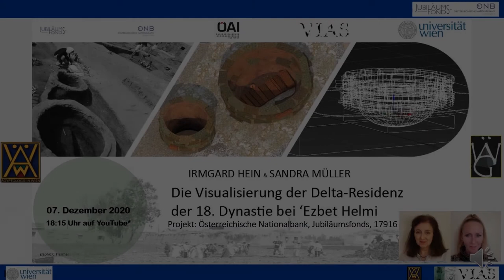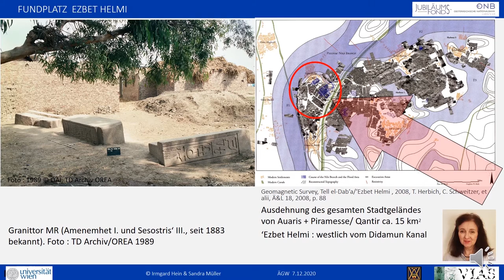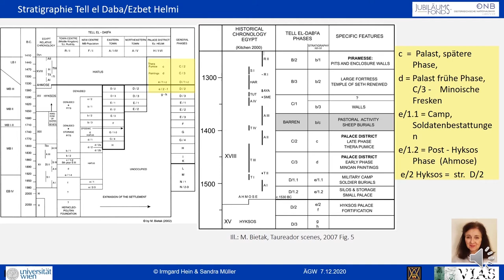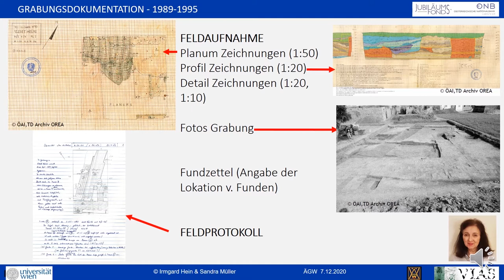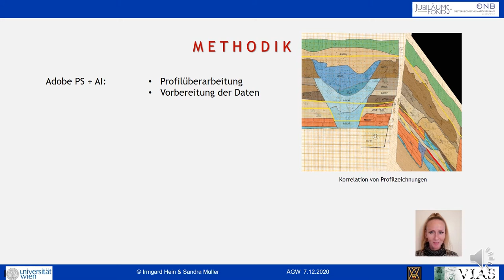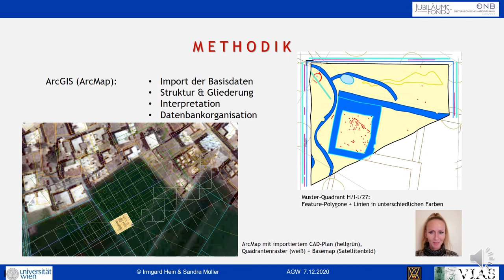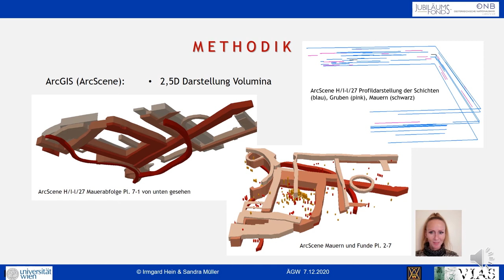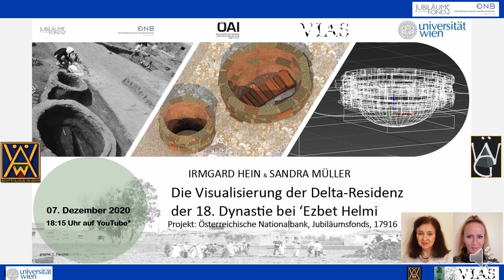Visualisierung der Delta Residenz der 18. Dyn. bei 'Ezbet Helmi, e-lecture mit I. Hein & S. Müller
Die Visualisierung der Delta Residenz der 18. Dyn. bei 'Ezbet Helmi
e-lecture mit Ass.-Prof. Dr. Irmgard Hein und Dr. Sandra Müller

Die österr. Ausgrabungen im östlichen Nildelta, durchgeführt von 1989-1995, im Bereich Tell el-Dab'a (= antikes Avaris) durch das ÖAI/Kairo in Zusammenarbeit mit dem Institut für Ägyptologie der Universität Wien (damals Grabungsleitung M. Bietak), haben wegen der aufsehenerregenden Funde von minoischen Freskenfragmenten weltweite Aufmerksamkeit erregt. Bisherige Forschungen zum Grabungsplatz waren dementsprechend vor allem den Fresken gewidmet, nur wenige andere Fundkomplexe aus dem Gelände sind bisher untersucht. Dank Finanzierung durch den Jubiläumsfonds der ÖNB, erfolgt seit 2019 im Rahmen eines Projektes bei VIAS (Vienna Institute for Archaeological Science) die Aufarbeitung der Befunde der sog. kleinen Palastplattform und deren Umgebung. Vor allem die Stratigraphie, die baulichen Hinterlassenschaften und die flächendeckende Inkludierung des Fundmaterials aus den Jahren 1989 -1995 werden dabei digital erarbeitet. Gleichzeitig entstehen so die Grundlagen für die 3D Visualisierung des Palastareales „F“ aus der frühen 18. Dynastie von ‘Ezbet Helmi, welche einen Teil der antiken Stadt sichtbar macht.

Im Vortrag wird die Vorgangsweise der nachträglichen Digitalisierung des Geländes erklärt, sowie Beispiele von bisherigen Ergebnissen zu Stratigraphie und Geländerekonstruktion.

ÖNB Jubiläumsfonds Projekt: 17916
VIAS (Vienna Institute for Archaeological Science)
Institut für Ägyptologie
Historisch Kulturwissenschaftlichen Fakultät der Universität Wien

in Kollaboration mit ÖAI und OREA (beide ÖAW)
Ludwig Boltzmann Institute für Archäologische Prospektion und Virtuelle Archäologie (LBI ArchPro)
7 reasons

Musik von Franz-Karl Nebuda.

Informationen zu kommenden Vorträgen finden Sie auf unser Homepage unter News & Events